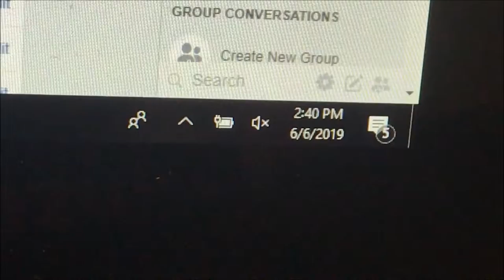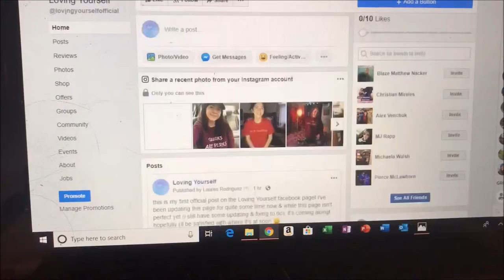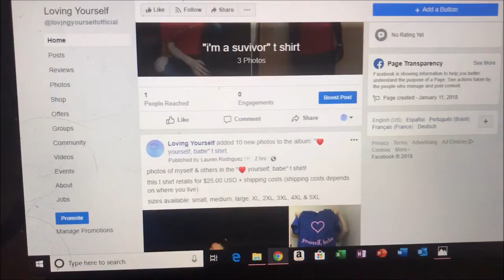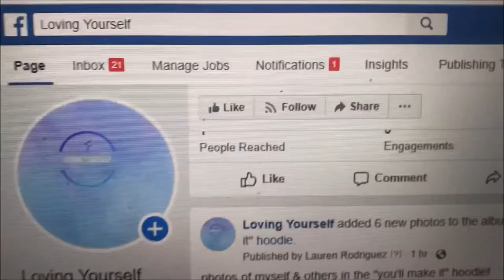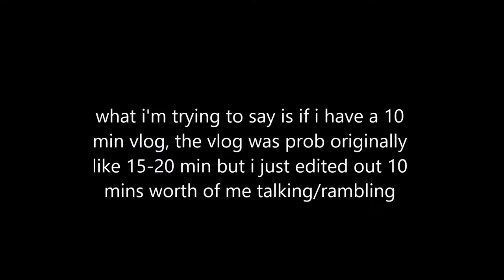hourglass vanish stick foundation wear test & grandmas birthday | vlog #82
happy birthday nana :-)